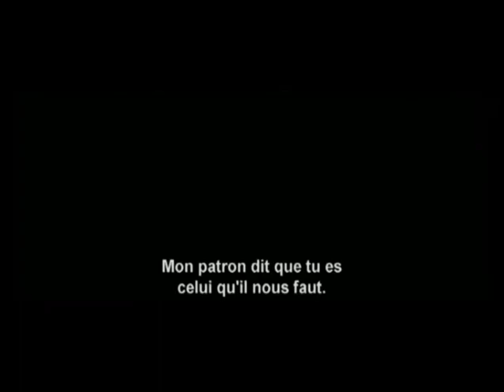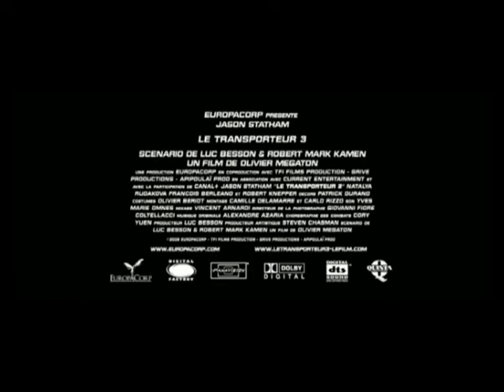Transporter 3 French Trailer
The new trailer for Transporter 3